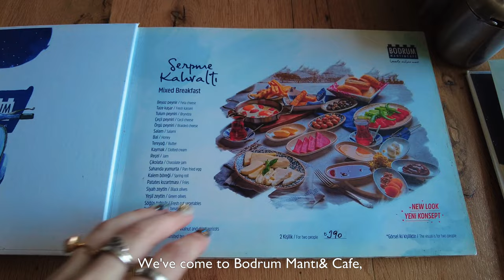Travel Diaries 🦋 Ankara vlog: Coffee, Food, and Exploring the City's Hidden Gems｜Turkey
Join me on a journey to the beautiful city of Ankara, where we start our day at Kahve Dunyasi, indulging in some of the most delicious coffee and sweet treats to kickstart our day.
From there, we move on to explore the Turkish cuisine, starting with the mouthwatering Turkish Manti, filled with aromatic spices and tender meat.

After indulging in the delicious food, we explore the vibrant city, taking in the sights and sounds of Ankara. We then head to Dikmen Valley, where we soak up the sun and enjoy the peaceful surroundings of the lush greenery. A peaceful walk around the valley is the perfect way to unwind and recharge.

Finally, we head to the Cennet Kusu restaurant, where we savor a scrumptious dinner and enjoy the ambiance of the restaurant. The food is absolutely divine, leaving us feeling satisfied and content.

Come along with me on this amazing journey through Ankara, and experience the city's rich culinary and natural delights.

Love,
E

Link :

 • lukrembo - affoga...